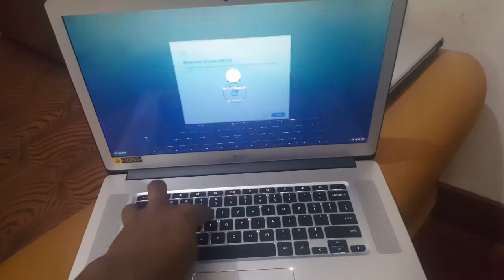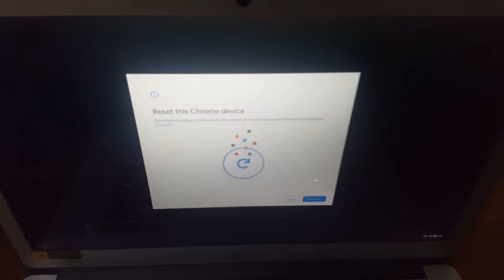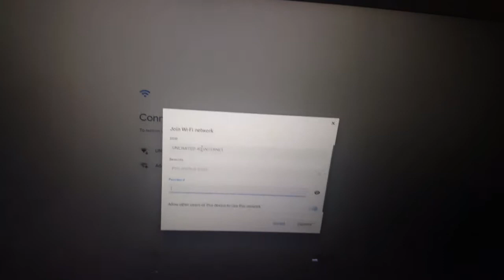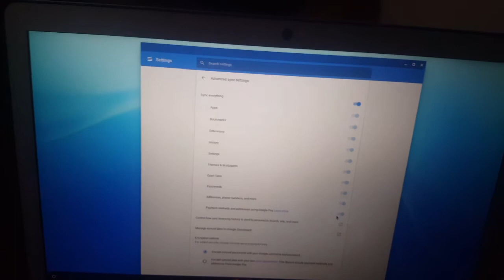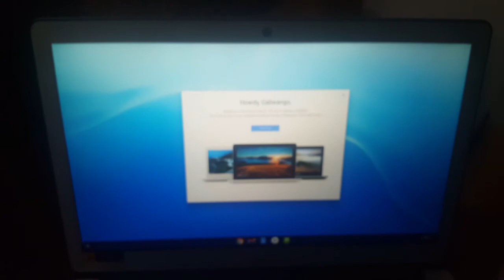How to Reset a ChromeBook - Factory Reset - Wipe personal data - delete all information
How to Factory Reset any Chromebook - Wipe Personal Data, Clear All Info
Factory reset your Chromebook
Sign out of your Chromebook.
Press and hold Ctrl + Alt + Shift + r.
Select Restart.
In the box that appears, select Powerwash and then Continue.
Follow the steps that appear and sign in with your Google Account.
Note: The account you sign in with after you reset your Chromebook will be the owner account.
Once you've reset your Chromebook:
Follow the onscreen instructions to set up your Chromebook
Check if the problem is fixed

Reset your Chromebook to factory settings
You can make your Chromebook run like new again by doing a factory reset. If you will no longer be using your device, you may want to do a factory reset.

A factory reset erases all the information on your Chromebook's hard drive, including all the files in the Downloads folder.

Before you reset, make sure to back up your files on Google Drive or an external hard drive. The factory reset won't delete any of your files on Google Drive or external storage device.

Note: If you're using your Chromebook at work or school, you can't reset it. Ask your administrator to wipe the data on your Chromebook and re-enroll the device on your work or school network.

Step 1: Make sure you should reset
Before you factory reset your Chromebook
You might want to reset your Chromebook if:
You see the message "Reset this Chrome device"
You're having problems with your user profile or settings
You've tried restarting your Chromebook and it's still not working normally
You want to change the owner of the Chromebook

Step 2: Try these other steps first
1.Turn off your Chrome extensions one at a time, checking each time if your Chromebook is working again. Learn how to turn off extensions
2.Try resetting your Chromebook's hardware.
If neither of these steps fix the problem, continue to step 3.

Step 3: Back up your files and info (important)
Factory reset erases all the information on your Chromebook's hard drive, including your settings, apps, and files. Before you reset, make sure to:

Sync your information and settings to your Google Account. Learn how to sync your information
Back up your files on Google Drive or an external storage device. Learn how to back up your files
The factory reset won't delete any of your files on Google Drive or external hard drive.

how do you factory reset a school chromebook
how to hard reset chromebook
factory reset chromebook without password
how to unenroll a school chromebook
chromebook powerwash vs reset
how to powerwash chromebook
how to powerwash a managed chromebook
where is the restart button on a chromebook